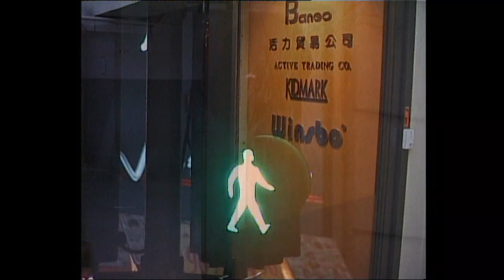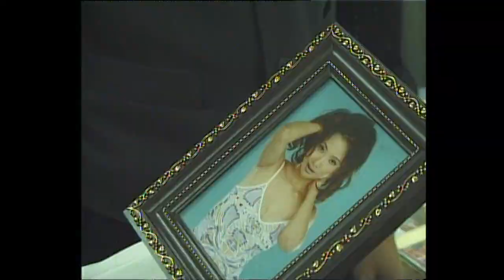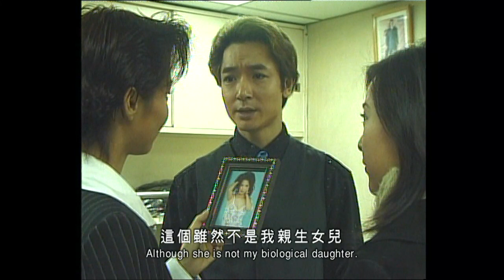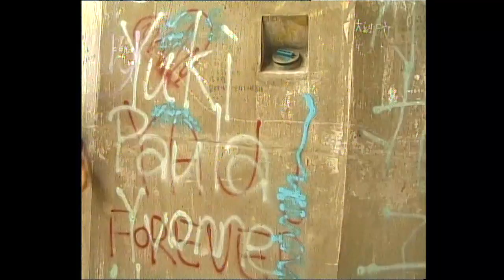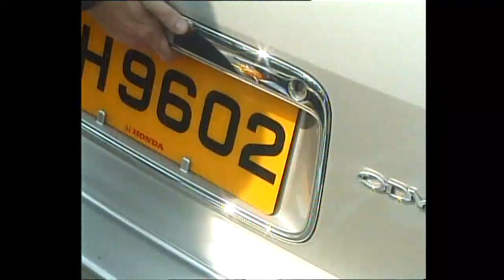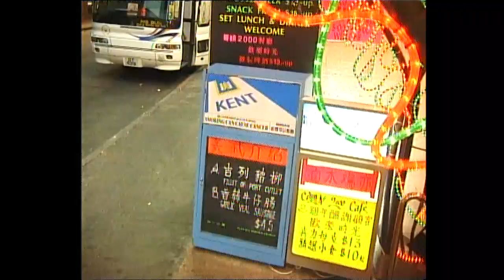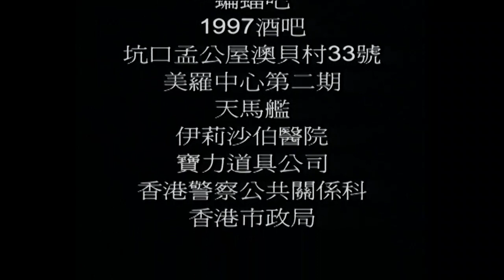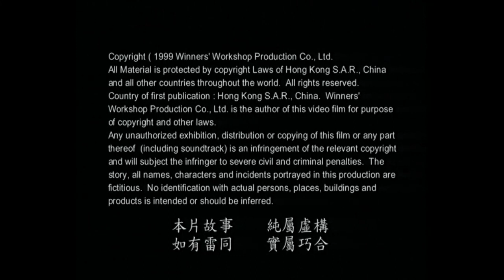Movie C - 勝者電影《艷舞陷阱》雷宇揚 林偉健 李曉彤 陳綺明 鍾穎 黃潔盈